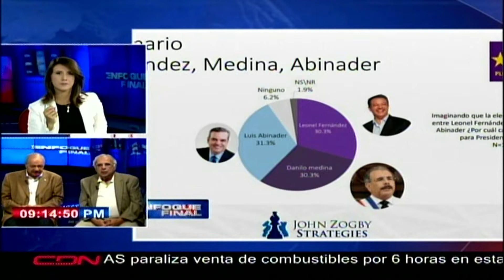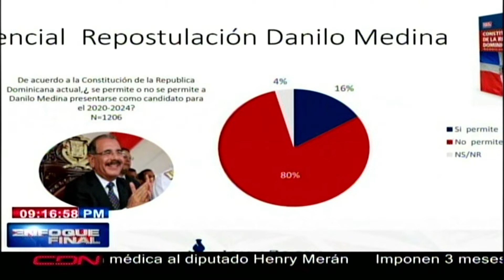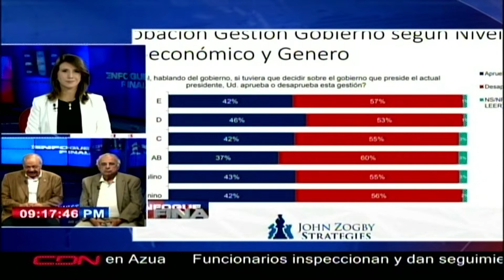Directivos de encuestadora Zogby Strategies dan análisis de resultados